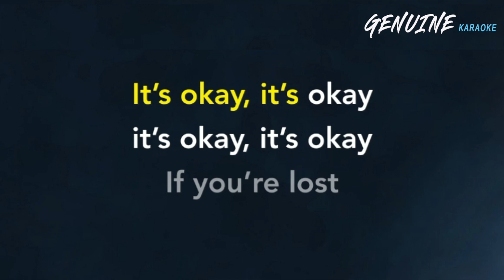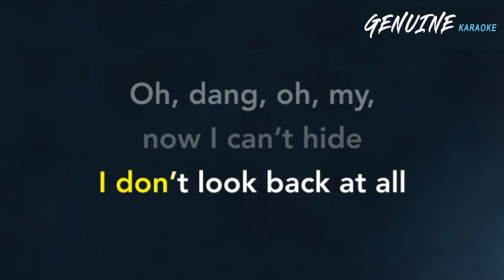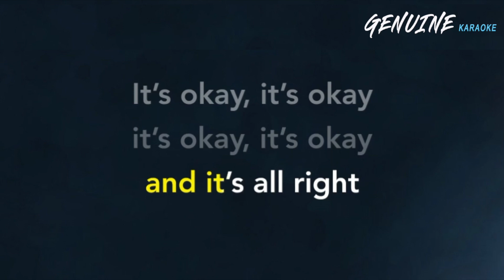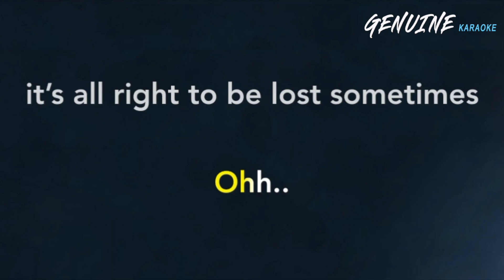It's OK - Nightbirde | KARAOKE | Instrumental | America's Got Talent | It's Okay